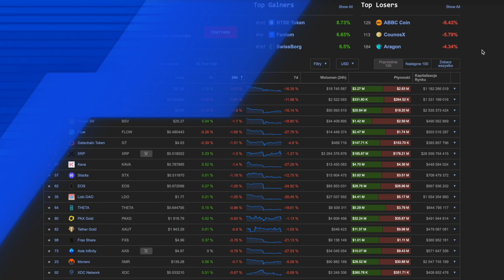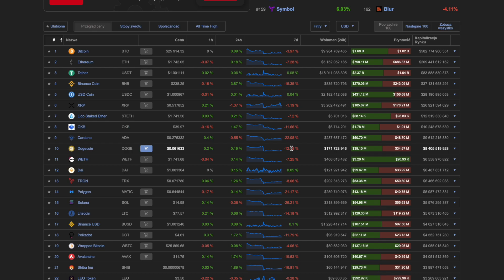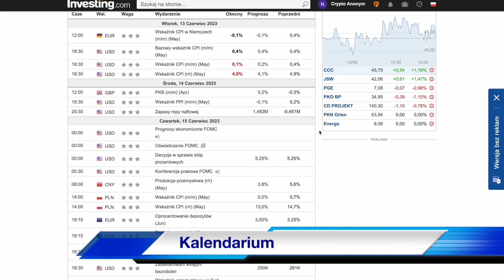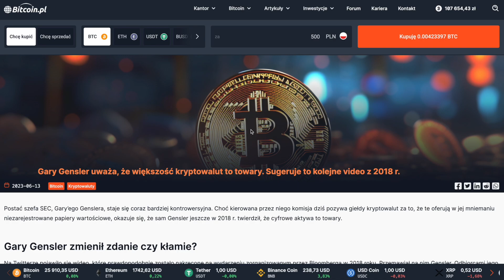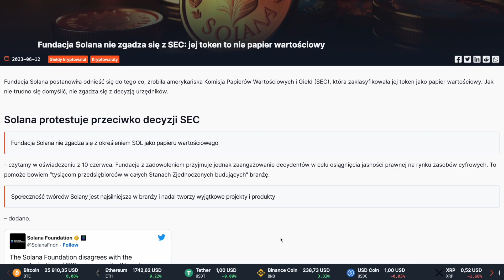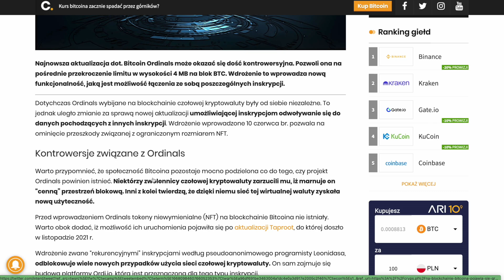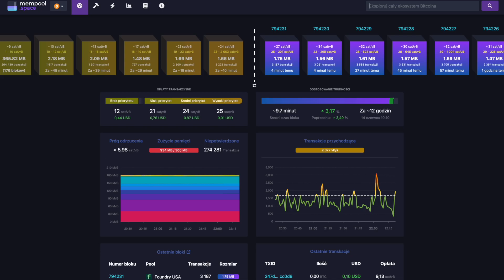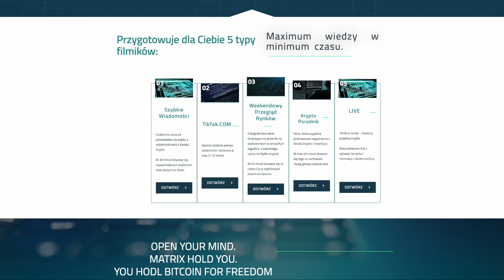Krypto wiadomości #188 - Czy FED podniesie stopy % ?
🟢 🗞 Zobacz co się dzieje w świecie kryptowalut, finansów oraz ekonomii w najnowszych krypto wiadomościach 📰 🗞

🟢Jeżeli spodobało Ci się to daj 👍 i suba 😃

🗣Pozdrawiam🗣
🔥Crypto Anonym🔥

🛑Film zawiera autopromocję własnej marki oraz reklamy giełdy MEXC Global i serwisu leniwcowate.pl oferującego książkę pt. „Jak bezpiecznie i bez pośpiechu wejść w świat kryptowalut” za który twórca dostaje wynagrodzenie.🛑